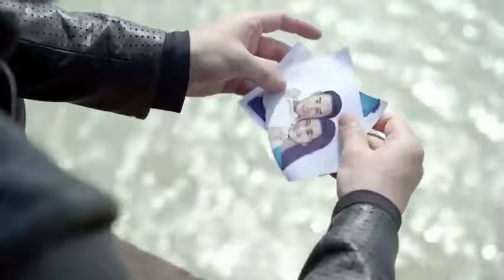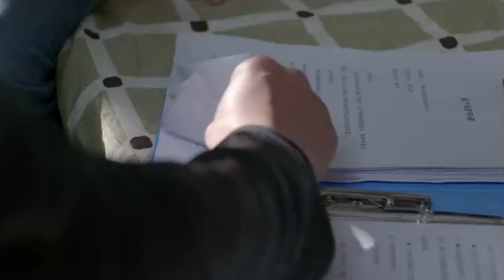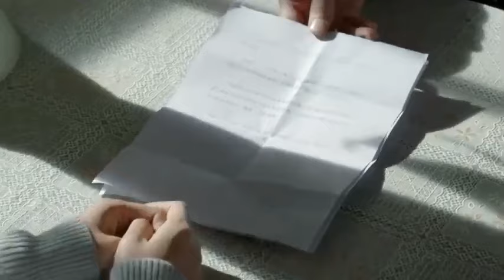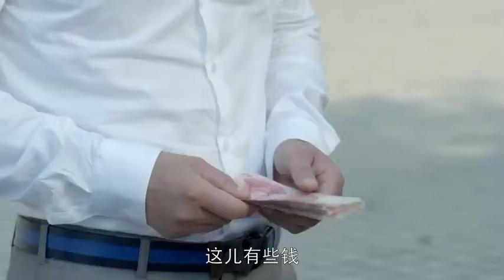MULTISUB《爱你七分甜》05：富家千金不顾反对嫁于渣男，一夜之间家道中落惨遭背叛，后涅槃重生华丽归来，赢得霸总青睐，开启甜蜜二婚时代（《长月烬明》罗云熙、《爱很美味》倪虹洁）❤️华语甜剧社